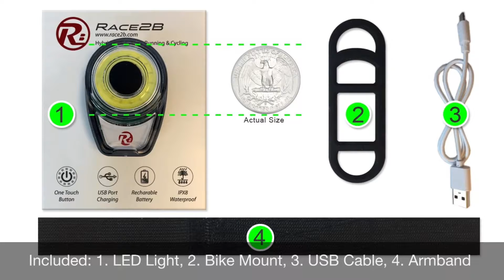Race2B Multi-Purpose LED Light 1.0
Package includes:
Easy clip with one touch button to control brightness for Headlight (white) or Tail light (red), including:
1. USB Rechargeable Clip-on LED Light (White or Red)
2. Velcro to strap on arms, helmet for running/cycling (stretched from 12-18 inches, black color)
3. Silicone Mount for cycling (2.75 inches; fits most bikes with 12-32mm handlebar, black color)
4. USB cable for charging (18 inches, white color)

Multi-Functional Safety LED Light:
Perfect for running, cycling, hiking, skiing or any other sports at dawn, dusk, night or rainy days; you will be seen from a safe distance in the rain, dark, snow or emergency situations

Tough, Strong, Waterproof:
IPX8 Waterproof grade to protect the light against sweat, water & rain. Iron case to protect the light from dropping, vibrating & other high impacts

Multi-Usages:
Clip the light onto our velcro strap, silicone mount, or your running belt, backpack, pockets, helmet, bike…even the dog's leash, baby stroller, clothing during your work-out, training, recovery

Bright & Powerful:
100 lumens brightness to make you and your pathway seen & visible; Rechargeable battery lasts up to 12 hours per charge (at low steady mode)

One Touch Button
6 brightness modes are available: Steady (Hi, Med, Low) / Flashy (Hi, Med, Low)

Long runtime:
Powered by a lithium polymer battery (3.7V 500mAh), lasting up to 12 hours (at low steady mode)

About Race2B:
Super-charged sports equipment to let you “race to be” an athlete, runner, cyclist, swimmer…or simply “race to be” yourself to unlock your potential physically and mentally 💪🏻💪🏻💪🏻💪🏻💪🏻